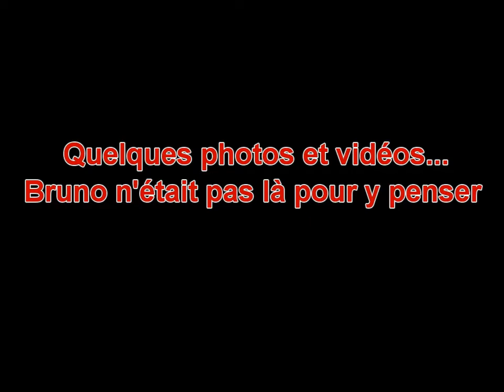Famille Hébert à Québec avril 2013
Émerik la vedette...